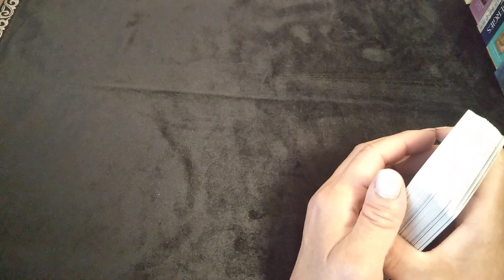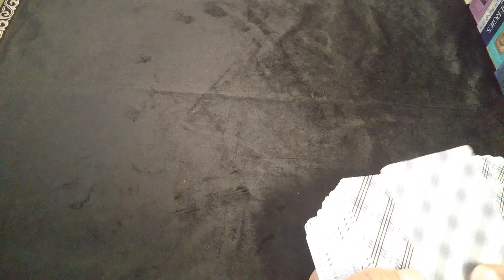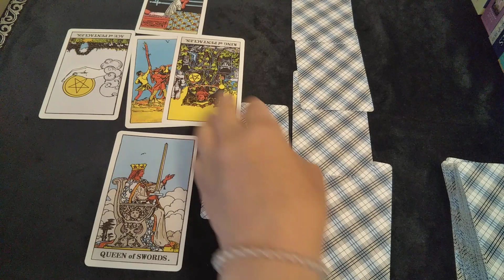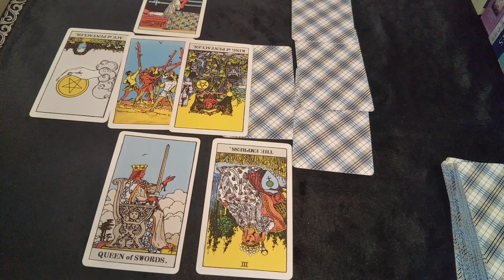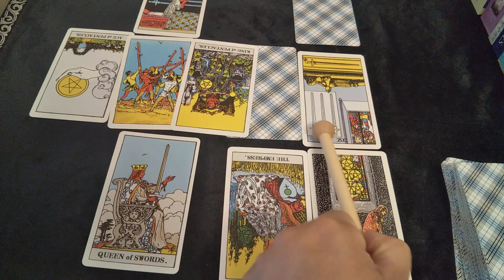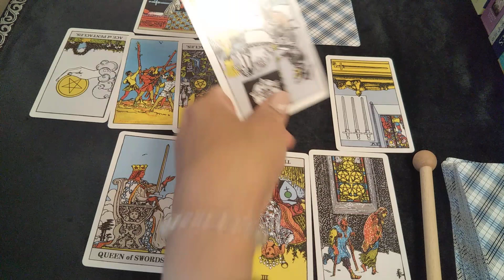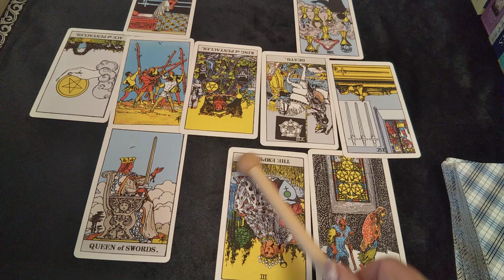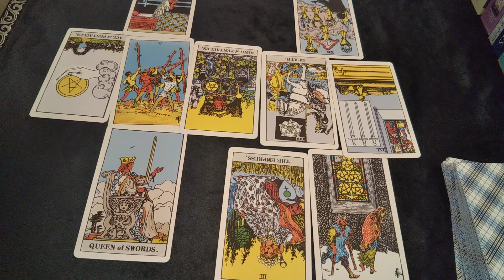熊本地震から七年。TYさんは何故お子さんをおいて旅立ってしまったのか？